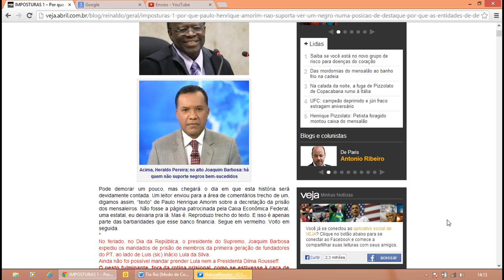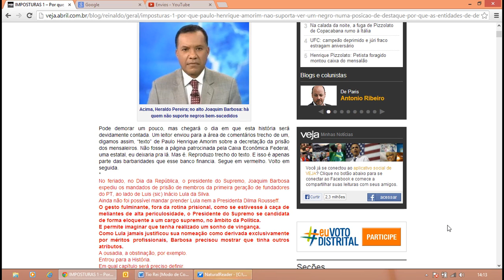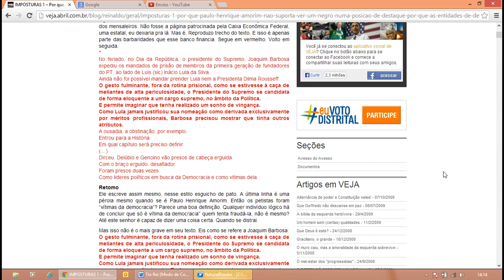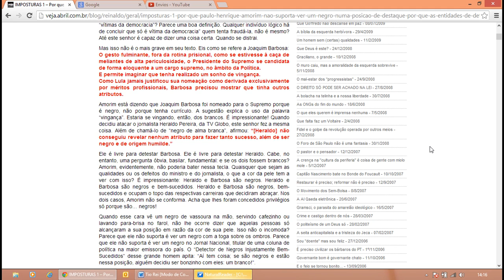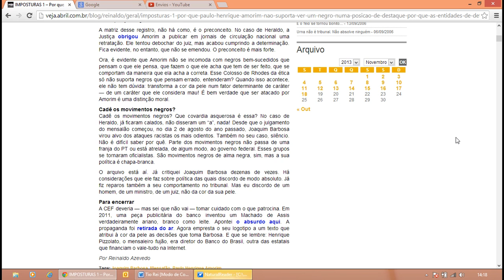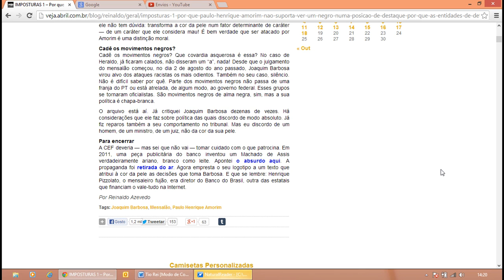Reinaldo Azevedo - Por que Paulo Henrique Amorim não suporta ver um negro numa posição de destaque?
Reinaldo Azevedo - Por que Paulo Henrique Amorim não suporta ver um negro numa posição de destaque? Por que as entidades de defesa dos negros são tão covardes?

Estilo "esguicho de pato"!!! Hahaha